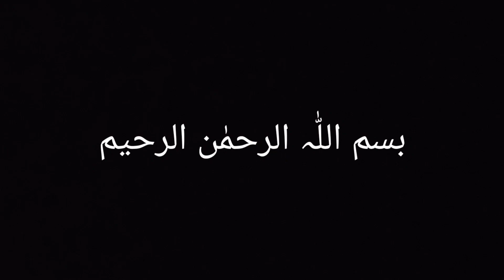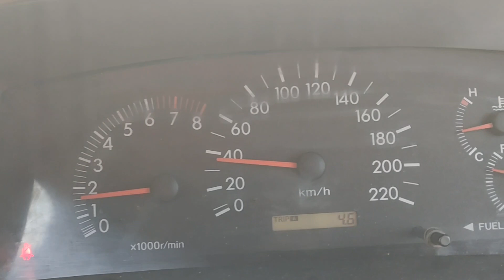Main nay khyea village mein ( ساگ کے ساتھ مکیء کی ر و ٹی ) 🥗🍘